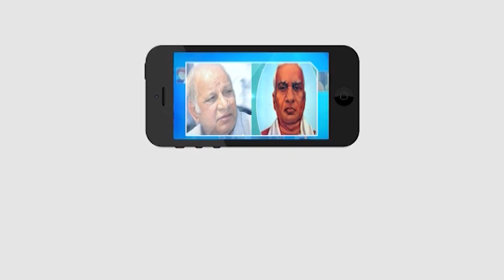పార్కును ప్రారంభించిన మంత్రి పువ్వాడ అజయ్ కుమార్ | Minister Puvvada Ajay Kumar || MKTV News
Category